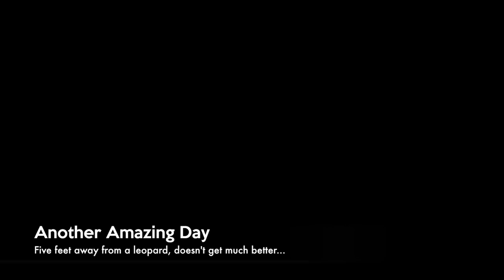Tanzania Day Six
Day Six: 24th December 2011

We leave the Ngorongoro Crater and head through the Ngorongoro Conservation Area. Being a conservation area means people live and work the land, we drop into a Maasai village to do the tourist bit. I feel for them having to put on these shows every hour or so.

The countryside is amazing and parts remind me of the lush greens of Scotland, we round the corner and there are lots of giraffe, three of them fighting for the eye of the ladies.

A sign above the road and two Maasai are all that mark the start of the Serengeti National Park, the Maasai are not allowed to enter the park. Then the show begins.

Never in my life have I seen so many Wildebeest, Zebras and Gazelle. There are an estimated 2,500,000 wildebeest in the Serengeti and I think we saw most of them. It's odd because for miles that is all you see then you can see nothing but grass and the odd Jackal and stray Gnu then back into hoards of wildlife.

On the way to the lodge we spot a Leopard and he wonders passed us just 5 feet away...wow.